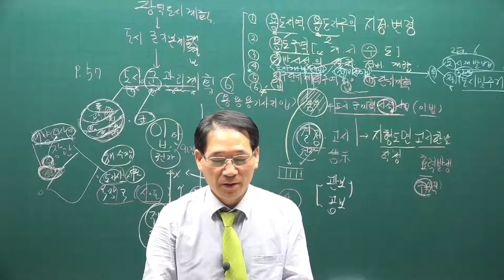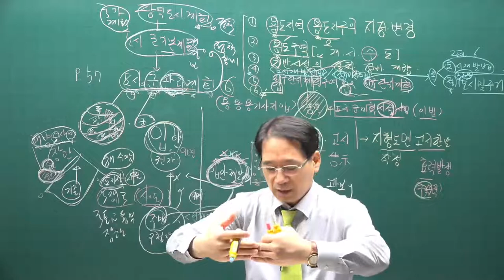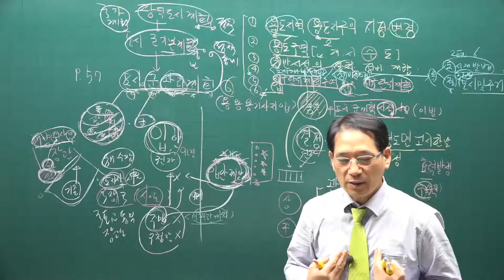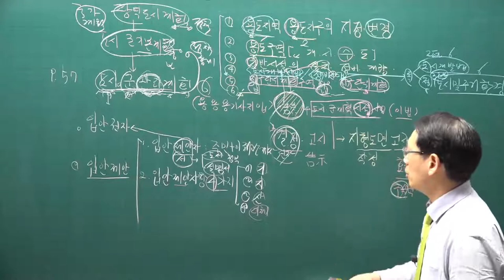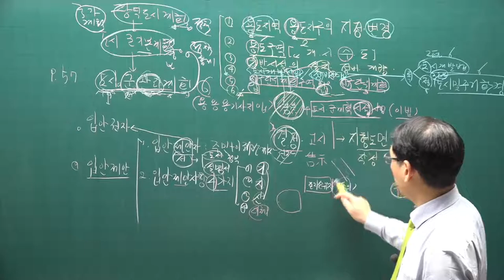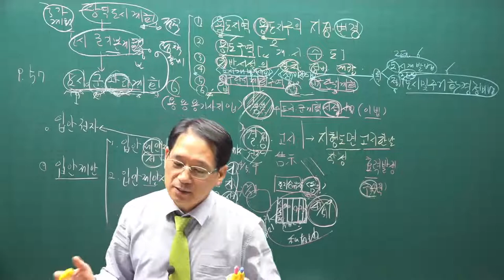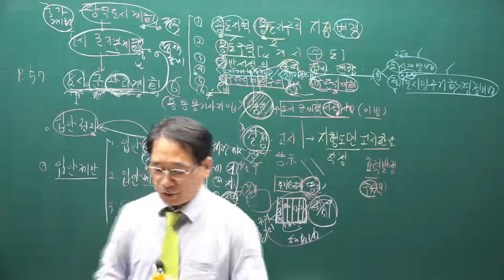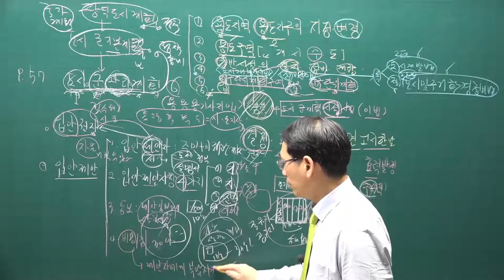[공전무] 2021년 공인중개사 공법 기본이론 10강